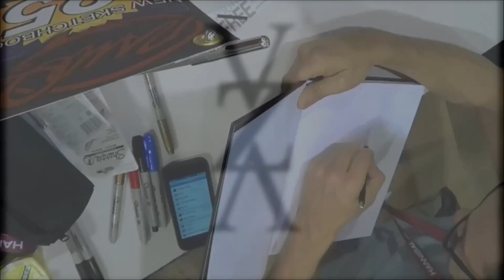Humberto Ramos drawing Green Goblin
Humberto Ramos drawing Green Goblin at WonderCon 2013.